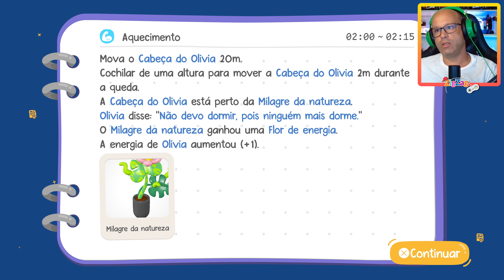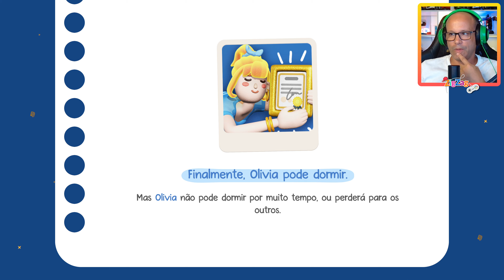Homem Exausto #1 | Olivia "Obter a Licença" | 4K PS5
O Homem Exausto é um jogo de física e comédia em que você ajuda uma pessoa exausta a passar uma noite crucial para ela. Faça tudo enquanto estiver deitado, decore o quarto a seu gosto e consiga o final da noite por meio de suas escolhas.